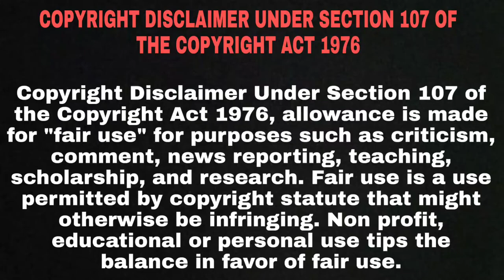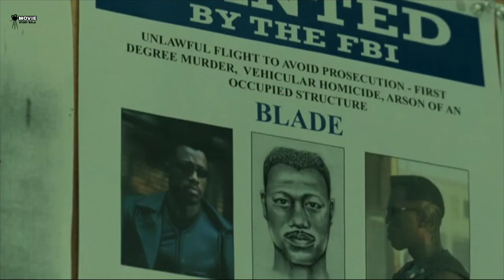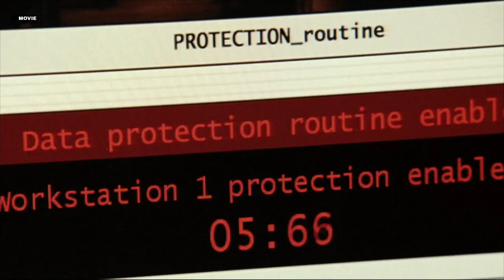Blade Trinity Full Movie Explain In Hindi | Hollywood Movie Explained In Hindi | Action | Horror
Blade Trinity Full Movie Explain In Hindi | Hollywood Movie Explained In Hindi | Action | Horror | Sci-fic

Blade, now a wanted man by the FBI, must join forces with the Nightstalkers to face his most challenging enemy yet: Dracula.

CREDITS
MMIV NEW LINE PRODUCTIONS, INC.
NEW LINE CINEMA
MARVEL

Written by
David S. Goyer-written
Marv Wolfman-character
Gene Colan-character

Produced by
Avi Arad-executive producer
Cale Boyter-executive producer
Toby Emmerich-executive producer
Kevin Feige-co-producer
Peter Frankfurt-producer
David S. Goyer-producer
Lynn Harris-producer
Stan Lee-executive producer
Art Schaefer-co-producer
Wesley Snipes-producer

Casting by
Ronnie Yeskel

Hollywood movie
Movie insight